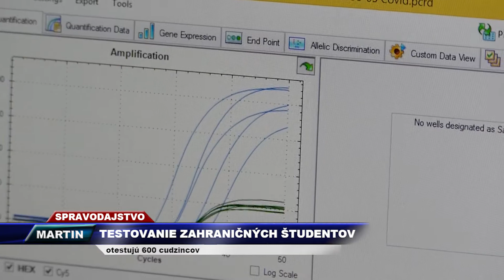TV SEVERKA - Testovanie zahraničných študentov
Otestujú 600 cudzincov

MARTIN. Jesseniova lekárska fakulta Univerzity Komenského v Martine testuje zahraničných študentov na pôde školy.